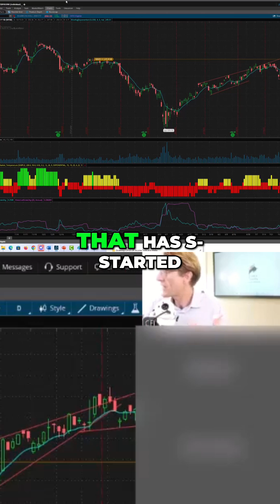Options Pricing: Decoding Market Exuberance and Fear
Option pricing can reveal market exuberance or complacency. Systematic flows buy when volatility is low and sell when it is high. Incredible fear in April left no room to sell from a systematic standpoint, signaling support.